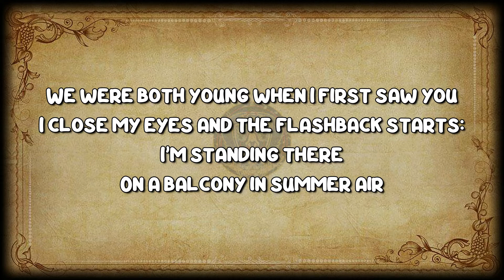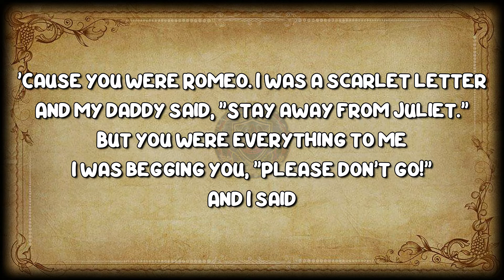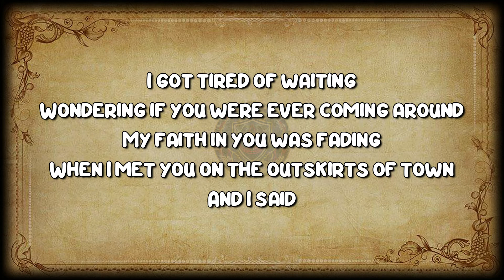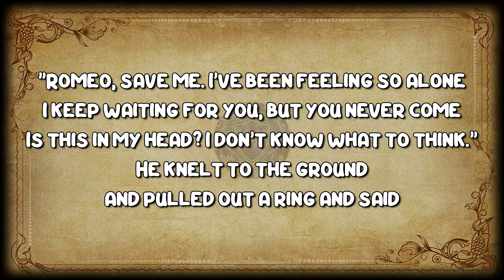Taylor Swift - Love Story [Lyrics]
🔸 Welcome & Thank You for visiting the RJSPOfficial Lyrics Channel.
🔸 Enjoy your Stay and Have Fun Listening to Music.
🔸 Don't forget also the support the "Artist" by visiting their Social Media Accounts Below.
🔻OTHER INғORMATION🔻
🟡 Taylor Swift sᴏᴄɪᴀʟ ᴍᴇᴅɪᴀ:
If you are the owner of the video and have any concerns or want to delete it from this channel, kindly send me an email before doing anything and this channel will immediately take action. Thank you & Have a Great Day!